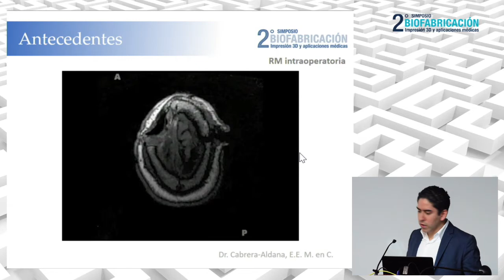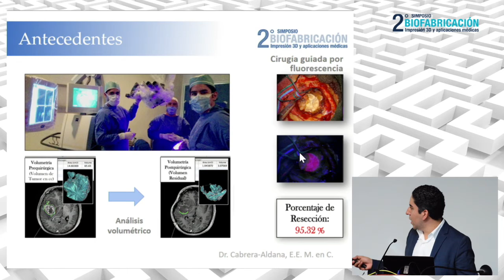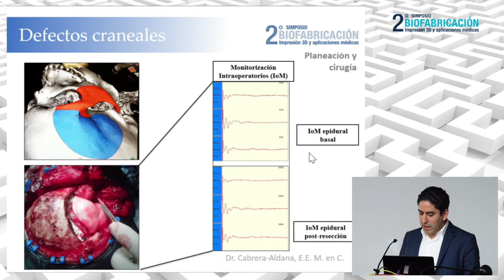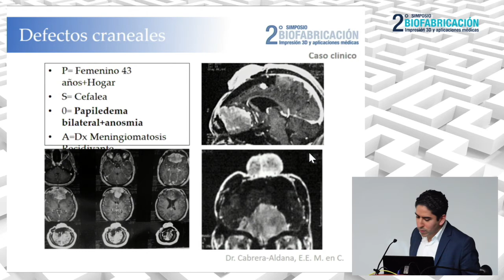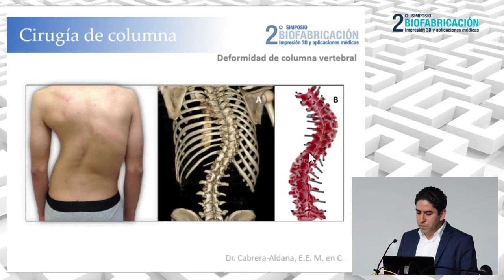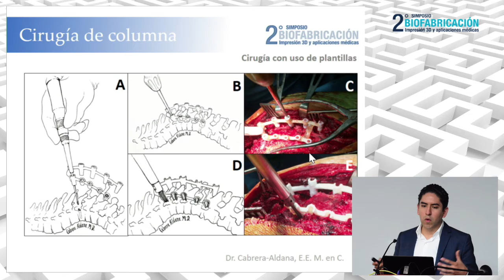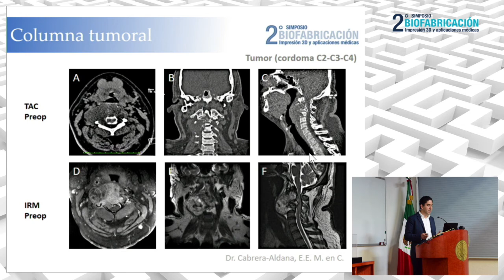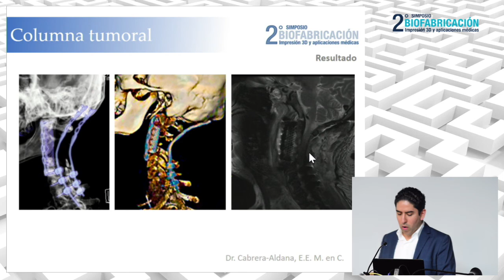17) Aplicaciones de la impresión 3D - Dr. Eibar E. Cabrera Aldana